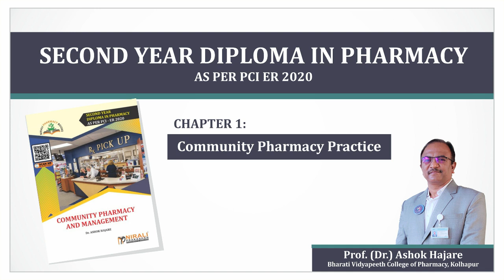Chapter 1 - Community Pharmacy Practice | Community Pharmacy and Management | SY Diploma Pharmacy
In this Video, Professor Dr. Ashok Hajare explains the first chapter of the Book on Community Pharmacy and Management to the students of Second Year Diploma in Pharmacy.

This video is based on the Textbook published by Nirali Prakashan.